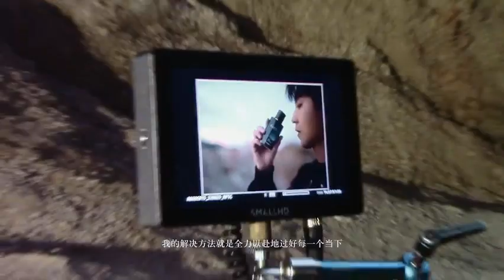Vương Tuấn Khải - Quảng cáo Dior Savage 17.10.2022